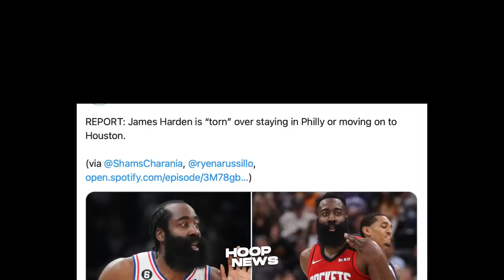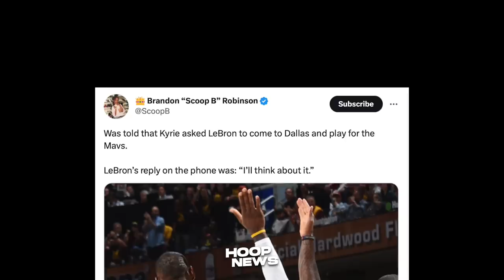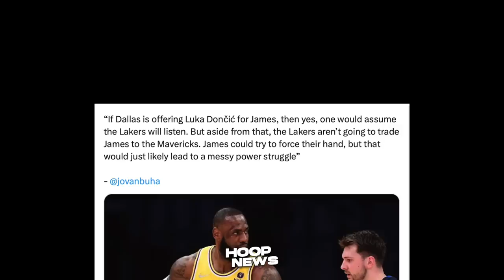Sinagot ni LeBron si Kyrie tungkol sa pagre-Recruit niya sa Dallas Mavericks...